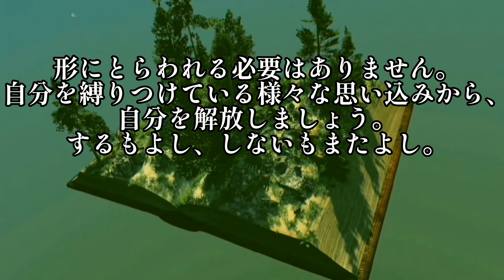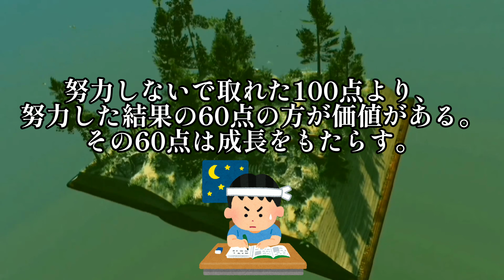ブレイクスルーせよ！出来事にはすべて意味がある！人生変革の為の現状突破法【飯田史彦】速読 楽読 本要約 書評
ブレイクスルー思考: 人生変革のための現状突破法

【１分まとめ全再生リスト】